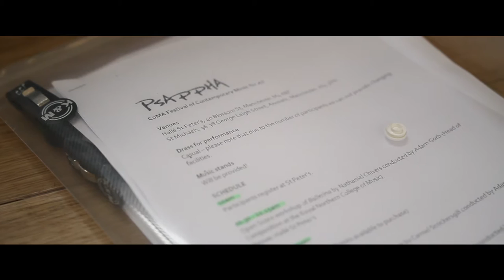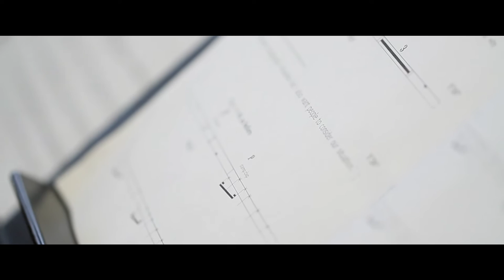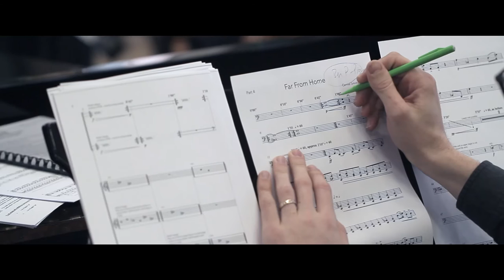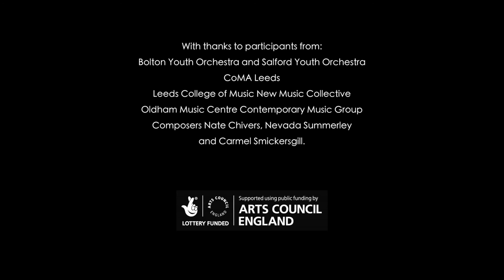Contemporary Music for All Festival - Manchester 27th February 2016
On 27th February 2016 Psappha hosted a whole day of music making and discovery as part of the nationwide Contemporary Music for All Festival at Hallé St Peter's in Manchester.

The day attracted more than 100 musicians of all ages and abilities. This short film gives an overview of the day.